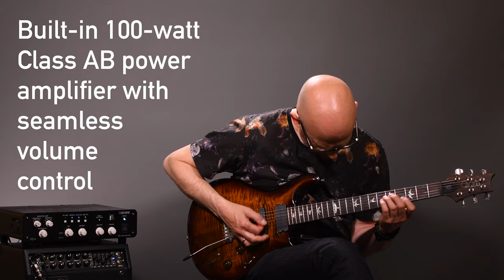Ambient Flavors from the WAZA Tube Amp Expander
Here're some samples from different pickup settings with a clean tone from my PRS 513 thru my Mesa Boogie Mark 5:25, my Cali 76 from Origin Effects and the WAZA Tube Amp Expander. Delay and reverbs are also from the Waza TAE.